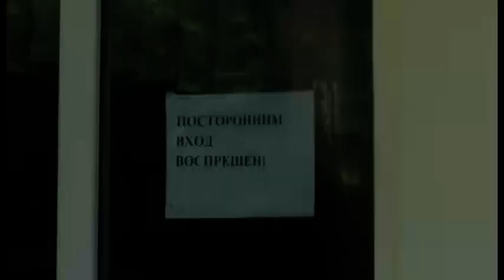Медицина қызметкерлеріне үстемеақы төлеу жалғасуда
Өлкемізде тәжді вируспен күресте алғы шепте жүрген 1 200 медицина қызметкеріне үстемеақы төлеу жалғасып жатыр. Оларға әр ай сайын 212 мыңнан 850 мың теңгеге дейін берілуде. Қаражат көлемі жұмыстың қауіптілік деңгейіне тікелей байланысты. Маусым үшін төлем жуырда ғана жасалыпты. Алайда кейбір жандар есепшотқа маңдай термен тапқан тиісті ақшамыз түспеді деп шағымдануда. Оның өзіндік себебі де бар. Тақырыптың мән-жайын Саят Ермек баяндасын.